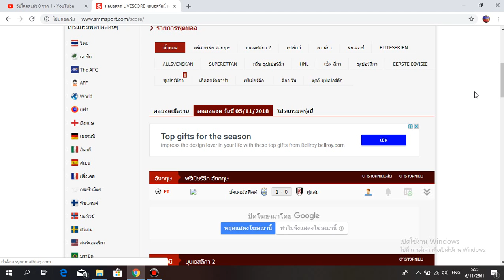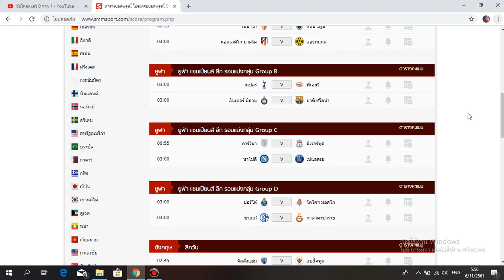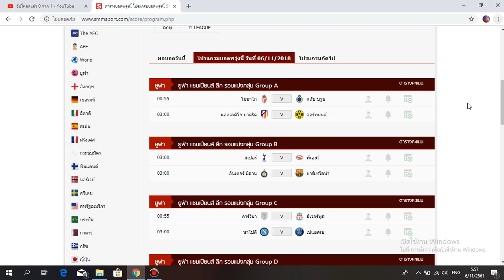ผลการแข่งขันฟุตบอลประจำวันที่ 5/11/61 ตารางการแข่งขันประจำวันที่ 6/11/61 ครับ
ชอบคลิปนี้ฝากกดไลท์ กดแชร์ กดซับสไคร์ กดกระดิ่ง เพื่อท่านจะได้ไม่พลาดคลิปใหม่ๆของท่านช่องเรานะครับ